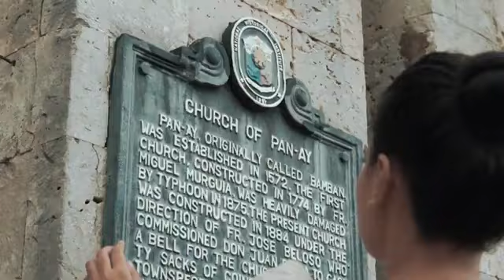CAPIZ - CHERI ANGEL ANNE D. FLEJOLES : TOURISM VIDEO - MUPH2021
As part of our continuing vision of promoting the country’s tourism, we gave our delegates the chance to show the Universe the beauty of their beloved cities and provinces. Take a trip with us around the Philippines.